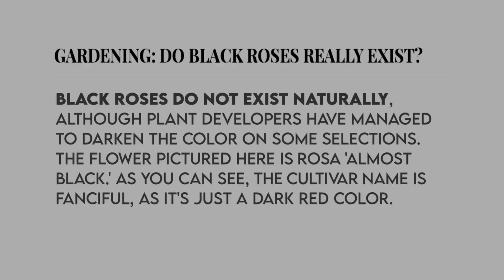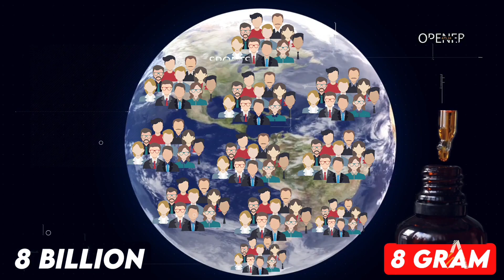सिर्फ़ इतने ज़हर से दुनिया खत्म , पर कैसे | & Various Random Facts - RecentFacts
1. Does Red Rose exist in world naturally
2. Which part of lychee is poisonous
3. How rainbow river get its colour
4. First robot police in india
5. World most dangerous poision

RecentFacts , This channel is all about facts and motivation. Note:- This video is only for the purpose of sharing the information or knowledge not to hurt with the feelings of anyone.

 1) This video has no negative impact on the original works (It would actually be positive for them) (2)This video is also for teaching purposes. (3) It is not transformative in nature. (4) I only used bits and pieces of videos to get the point across where necessary. (5) Some images are also used just for giving the clearance about the topic to the viewers.